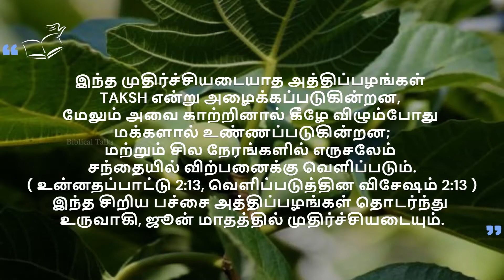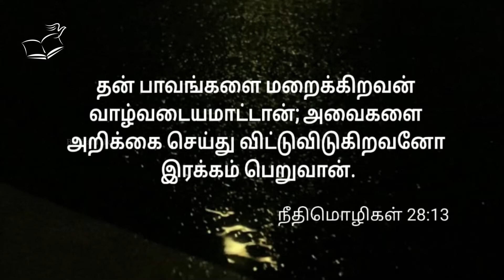Why did Jesus curse the Fig Tree ? Vinoth Abraham - Biblical Talks | Tamil Christian message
It's encourage us to do more for Christ

In this video I have explained why did Jesus curse the fig tree when it was not the season for figs

யாருடைய பாவம் மன்னிக்கப்படும்?

"Videos uploaded on every weekend"

குறிப்பு:

இவைகளைக் கைக்கொண்டு போதிக்கிறவன் பரலோகராஜ்யத்தில் எல்லாரிலும் பெரியவன் என்னப்படுவான். மத்தேயு 5:19

ஆகையால் இதை பேசுகிற நான் வசனத்தை கைக்கொள்ள அதிக பிரயாசமும் ஆசையும் படுகிறேன்.

இதைக் கேட்கிற. நீங்கள் உங்களை வஞ்சியாதபடிக்குத் திருவசனத்தைக் கேட்கிறவர்களாய் மாத்திரமல்ல, அதின்படி செய்கிறவர்களாயும் இருங்கள்.யாக்கோபு 1:22